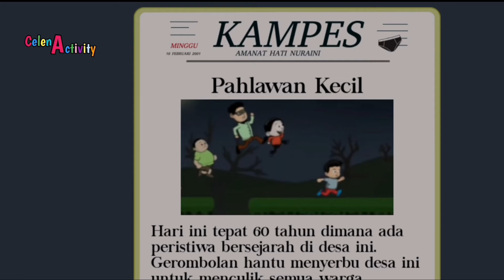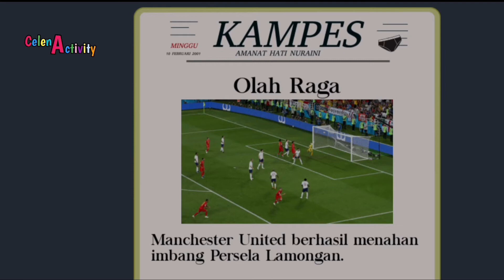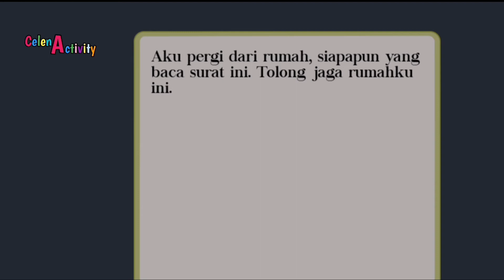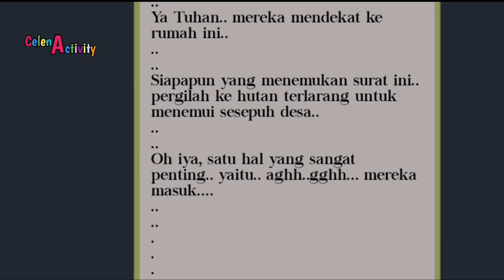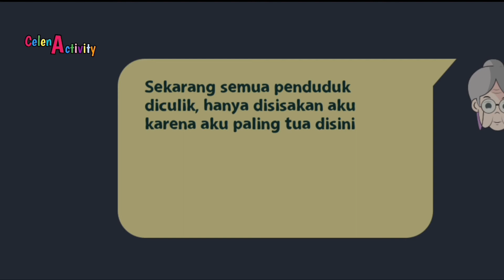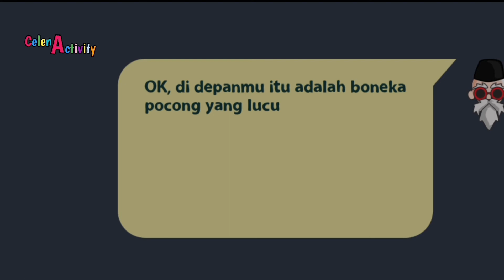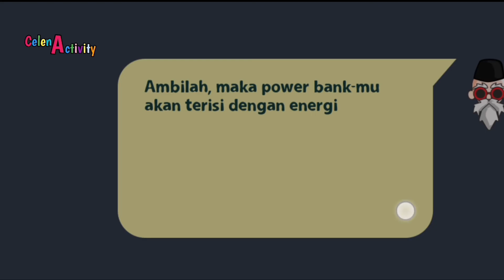Game Kocak Banget Game Pocong Hunter 2 Penuh Misteri